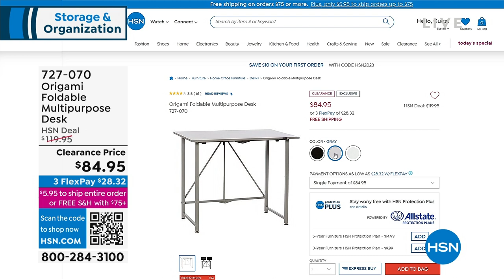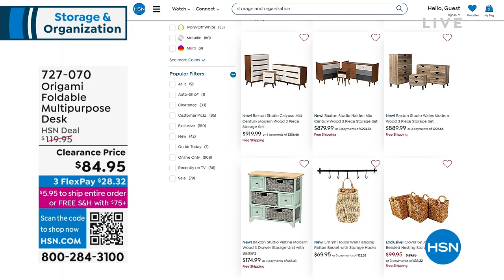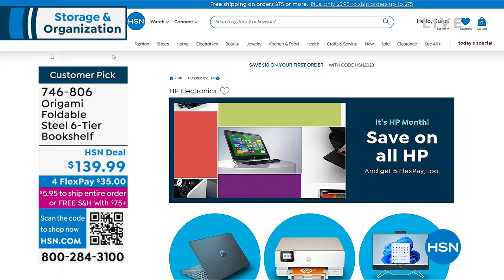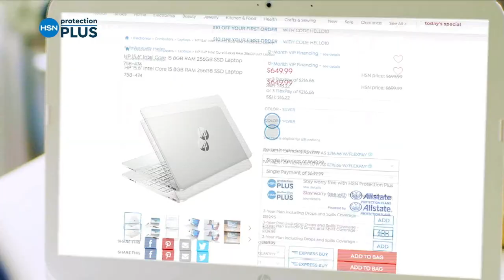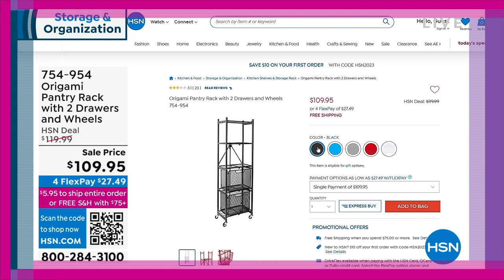HSN | Origami Storage & Organization 03.04.2023 - 05 PM